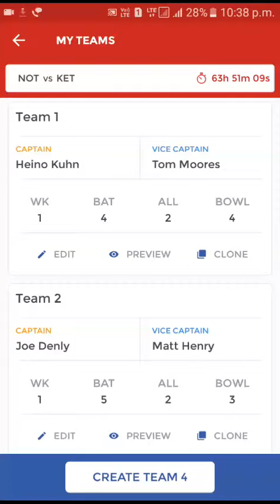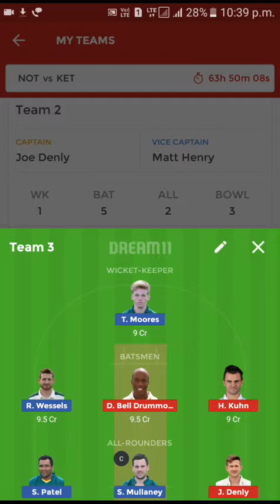NOT vs KET England ODD Dream 11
Aap ko dream 11 teams chahiye toh message karo whatsapp per.

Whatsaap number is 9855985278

Special Dream 11 Teams you want join us on WhatsApp